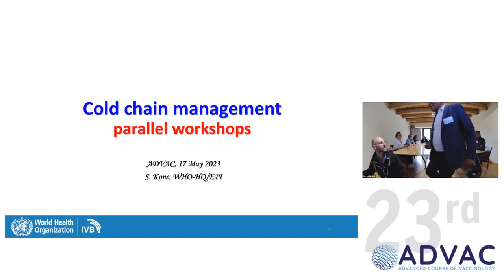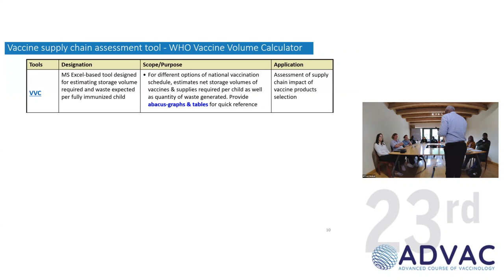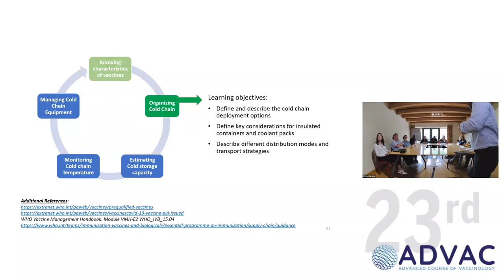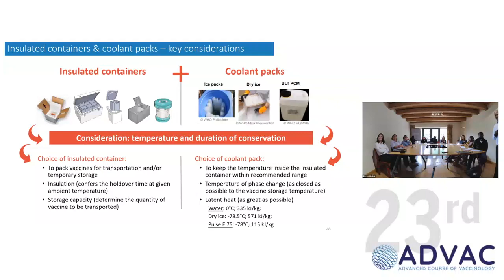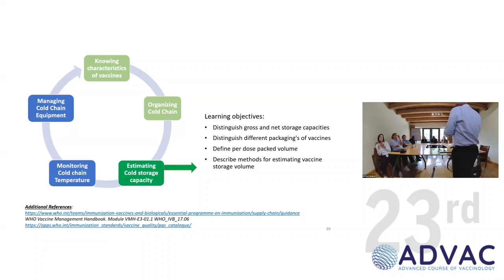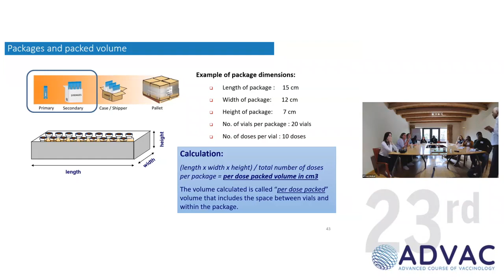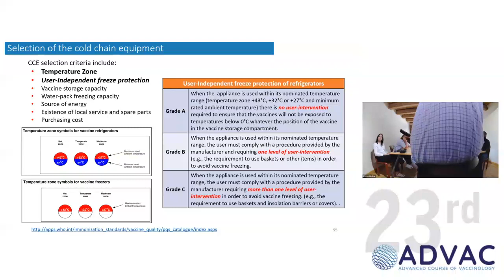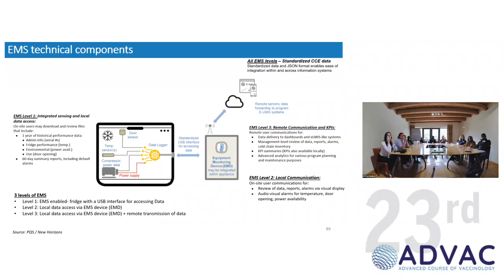Parallel Session - Cold Chain Management